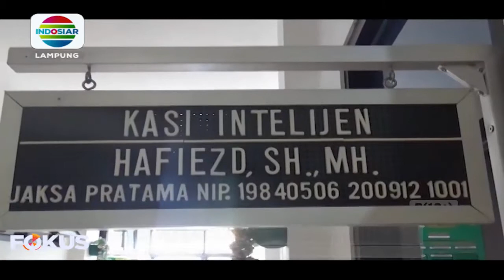Kejaksaan Kota Bumi: Kejahatan Korupsi Masih Tinggi, Belasan Kasus Ditangani